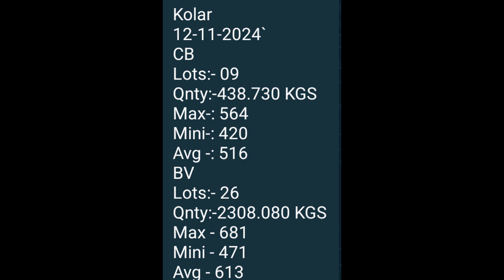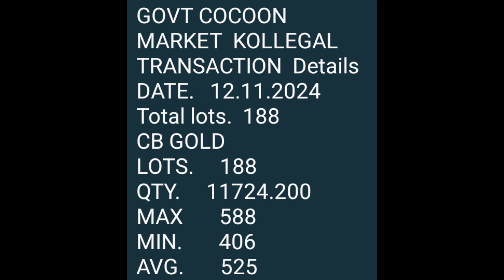ಇಂದಿನ ರೇಷ್ಮೆ ಧಾರಣೆ | reshme rates today | reshme price today